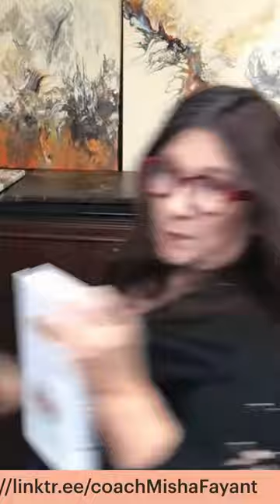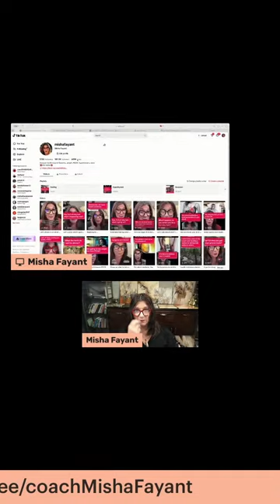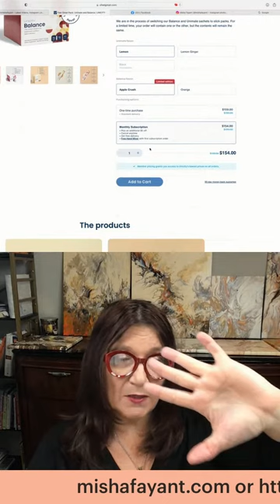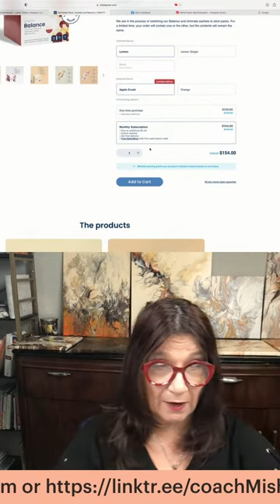Gut Issues? Liver problems?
Diving into all things mouth to butt to help you get your health back. Kicking Insulin Resistance's butt!